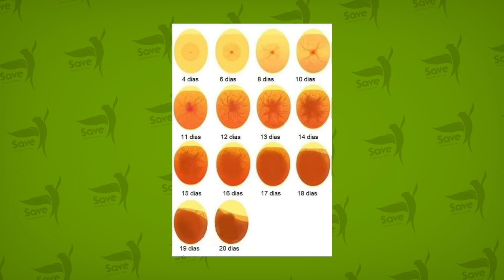COMO FAZER OVOSCOPIA?! (SAIBA NESSE VÍDEO!)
Neste vídeo te ensino de maneira rápida a como fazer ovoscopia nos ovos das suas calopsitas!

Se gostou do vídeo curta e compartilhe para que mais pessoas possam ver este conteúdo de qualidade que só aqui no criatório save você tem!

E se você quiser entrar na nossa comunidade do whatsapp clique no link a baixo: